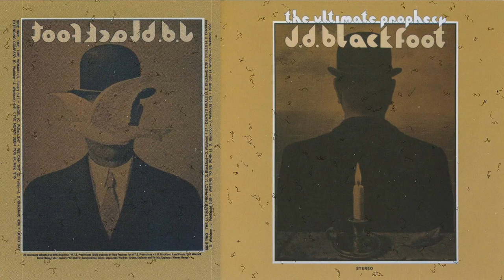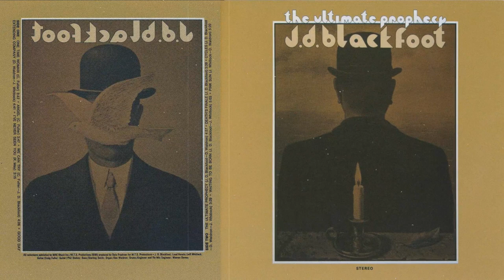J.D. Blackfoot (top US psych albums of all time) - The ultimate prophecy (full album) 1970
I want to clarify that all the music used in the uploaded videos belongs to their respective owners: my channel does not monetize and it is not my intention to violate copyright, but if the copyright holders (label or musicians) want one of my videos to be removed, first to take any action, please contact me (via comments or personal messages) so that I can delete it immediately.
J.D. Blackfoot (born Benjamin Franklin Van Dervort) is a rock musician from Ohio, USA, who has been recording since the early 1970s.
The name J.D. Blackfoot applies to both the singer and the band.
"The Ultimate Prophecy" by J.D. Blackfoot, originally released on the Mercury label in 1970, is widely regarded as one of the best US psychedelic albums of all time.
The band, originally from Columbus, Ohio, began as a combination of two local bands, The EbbTide and Tree, the latter of which won a recording contract with Mercury as a prize in a local band contest.
Craig Fuller, later a founding member of the Pure Prairie League, joined the band, which by this point had changed its name to J.D. Blackfoot, after some of the material for "The Ultimate Prophecy" had been written.
Shortly after the album's release, Blackfoot left the group and continued to perform as Osiris, while J.D. himself put together a new group that produced two well-received albums for Fantasy.
"The Ultimate Prophecy" with its psychedelic guitar, combined a strong British sound with the distinctive song-oriented Californian sound of Grateful Dead and Neil Young, two of the main inspirations for many aspiring rock musicians of the time. However, despite the laid-back, rural West Coast sound that the band effortlessly cultivates, shades of British progster like Jethro Tull and Moody Blues often come to the fore revealing what, in essence, the group's true musical intentions are.
The album's title is a spiritual suite that examines universal cycles, from birth to death to rebirth.
Jumping back and forth between heavy riffs and acoustic arrangements, "The Ultimate Prophecy" takes the listener on a challenging journey of maddening and mystical moods: framed by deviant melodies, shifting patterns, sunny psychedelic harmonies and intense vocals, it is a piece of shocking complexity.
In addition to the album's title track, there's the bubbly country rock of "One Time Woman" that feels as if the Byrds were arguing with Creedence Clearwater Revival, while "We Can Try," the mild " I've Never Seen You" and the sweet, gentle "Angel" further reveal J.D. Blackfoot 's Southern-fried code … if Lynyrd Skynyrd had been influenced by West Coast acid folk pop rather than blues, they probably would have played something similar to “The Ultimate Prophecy”.
Even if you're not particularly into dark (but mostly accessible) early 70's rock with occasional country leanings, "The Ultimate Prophecy" is a must-listen album!

00:00 One time woman
03:45 Angel
07:34 We can try
11:04 Good day extending company
15:49 I've never seen you
19:07 The ultimate prophecy
24:04 Death's finale
27:40 Cycles
30:47 Waiting to be born
35:51 Pink sun

J.D. Blackfoot - vocals
Jeff Whitlock - guitar
Craig Fuller - guitar
Kenny May - bass
Don Waldron - drums